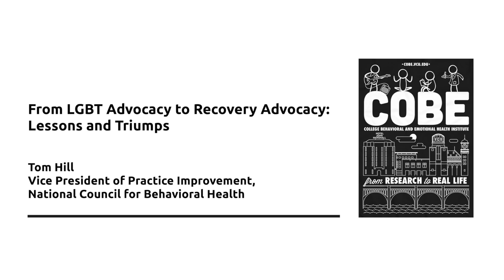Tom Hill: From LGBT Advocacy to Recovery Advocacy - Lessons and Triumphs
Tom Hill
National Council for Behavioral Health
Vice President of Practice Improvement

Tom Hill began at the National Council for Behavioral Health in March 2017 and currently serving as Vice President of Practice Improvement. Tom previously served as a Presidential Appointee in the position of Senior Advisor on Addiction and Recovery to the SAMHSA Administrator. As part of this post, Tom initially served as Acting Director of the Center for Substance Abuse Treatment. Prior to his appointment, he was a Senior Associate at Altarum Institute, serving as Technical Assistance Director for a number of SAMHSA treatment and recovery support grant initiatives. He also served for four years as Director of Programs at Faces & Voices of Recovery.

Reflecting his commitment to the goal of long-term recovery for individuals, families, and communities, Tom has also served on numerous Boards of Directors, advisory boards, committees, and task force/working groups. He is the recipient of numerous awards including the Johnson Institute America Honors Recovery Award, the NALGAP Advocacy Award, and a Robert Wood Johnson Fellowship in the Developing Leadership in Reducing Substance Abuse initiative